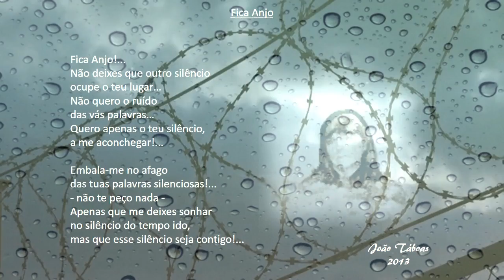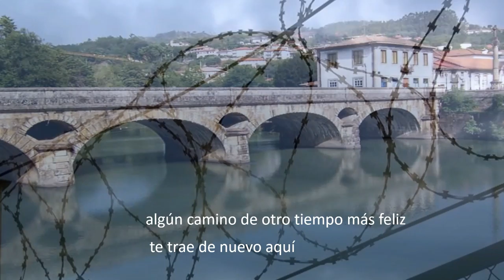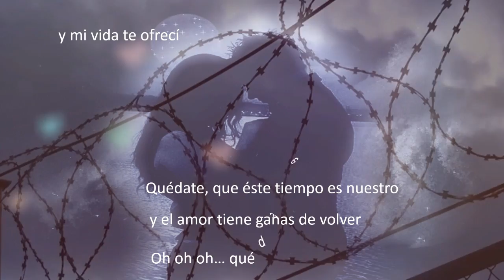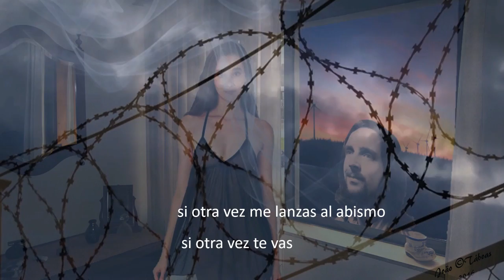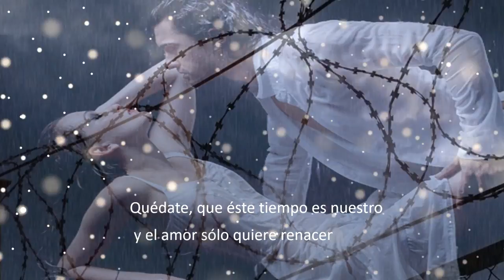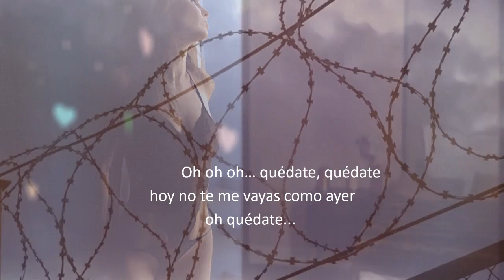Quédate ----- Lara Fabian (com legendas)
Recordando o passado porque houve e continua a haver anjos na minha vida!!!
Não tenho nostalgia do passado, mas sou-lhe grato porque aprendi com os erros cometidos.